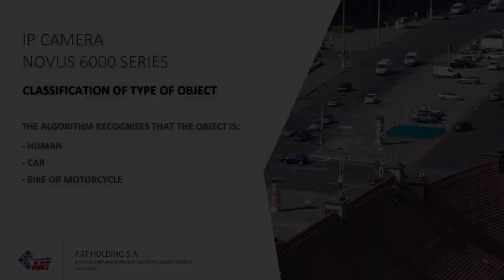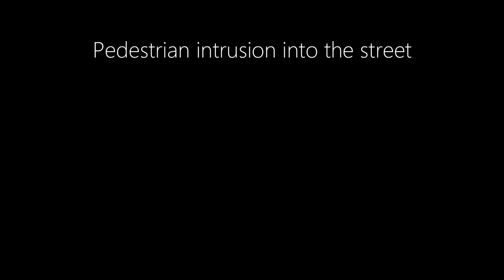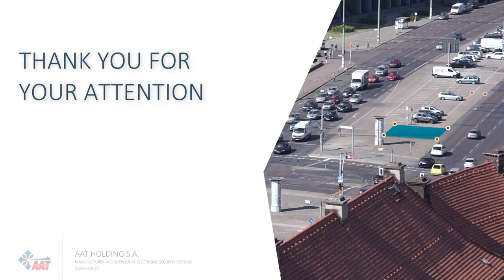#1 INGENIUS PLUS - Object classification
Presentation of the object classification algorithm in INGENIUS PLUS cameras